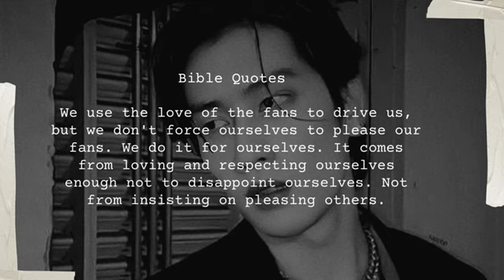Bible Sumettikul Fects#biblesumettikul#kinnporscheseries#boysloveseries#life#facts#Biography#hbd